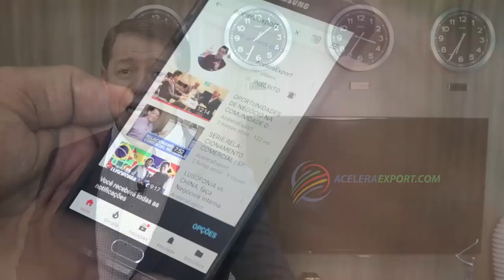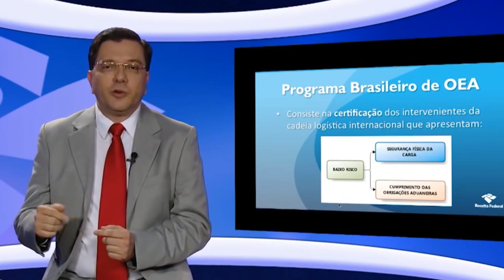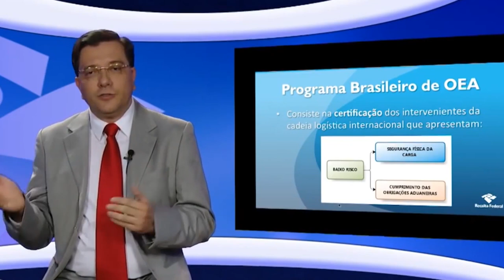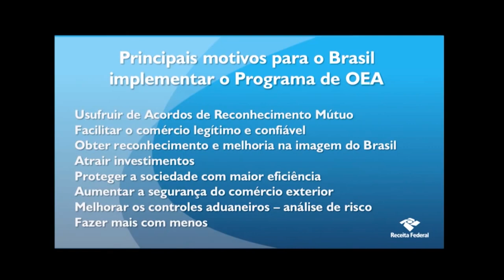OEA | OPERADOR ECONÔMICO AUTORIZADO (PARTE I)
Neste video iremos abordar um tema super atual, dentro do ecossistema do comércio exterior brasileiro e mundial, uma vez que o programa de facilitação do comércio internacional promovido pela WCO - World Customs Organization que é a organização mundial das alfandegas e que junto com a WTO - World Trader Organization buscam gerar mais segurança aduaneira e mais riquesa economica, entre os paises membros destas organizações.